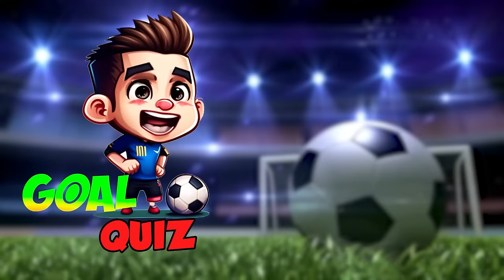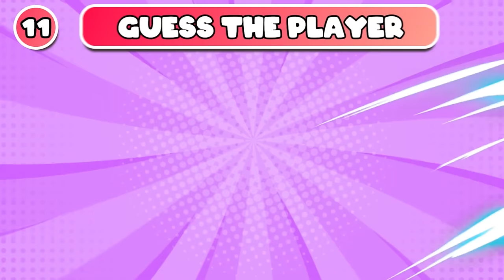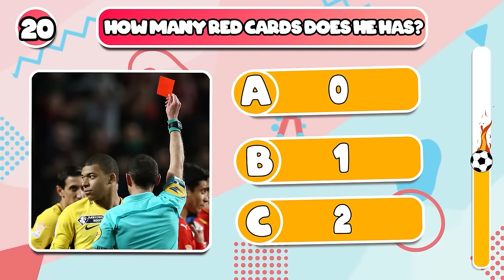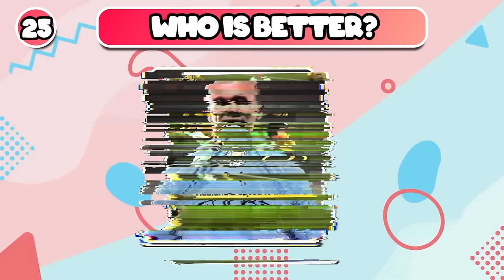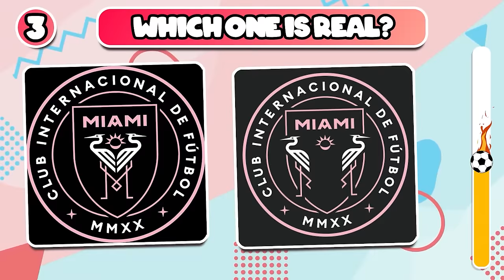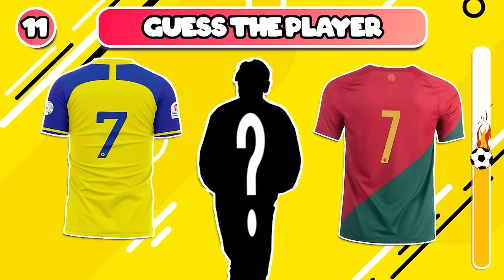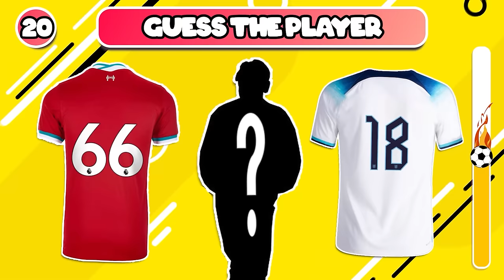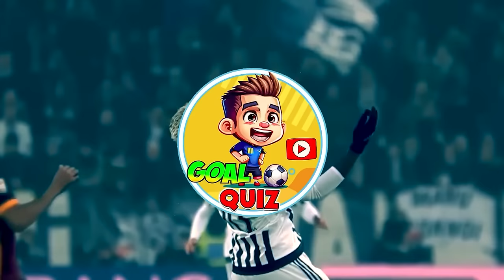Guess The Country + New Club of Each Football Player 2024🏆⚽ Ronaldo, Messi, Haaland, Bellingham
Hello football fans and welcome back to Goal Quiz!!!
In this channel, we not only ask unique questions about famous players but also bring so many funny moments in football!
There are 50 questions, each correct answer you get 1 point!
We will have a secret gift at the end of the video for those who watch the entire video. Are you ready? Let's go!